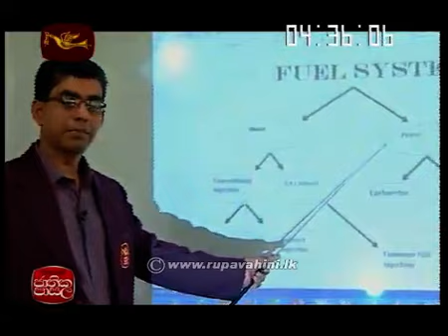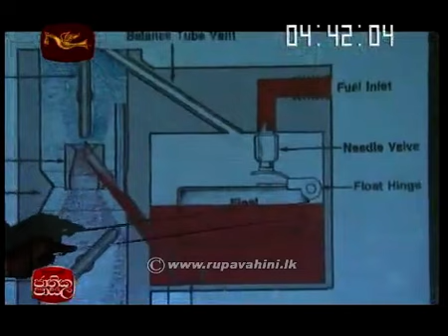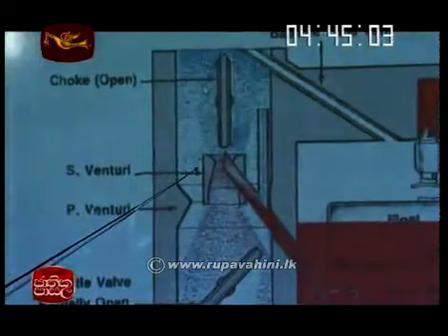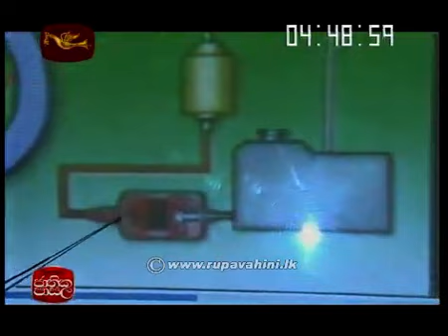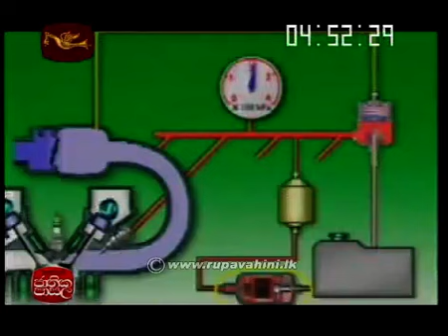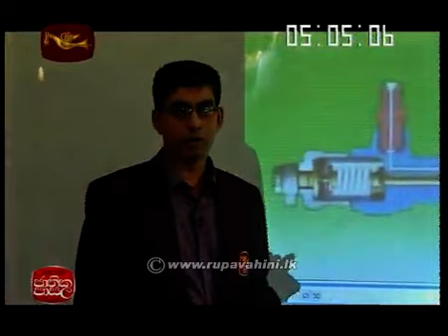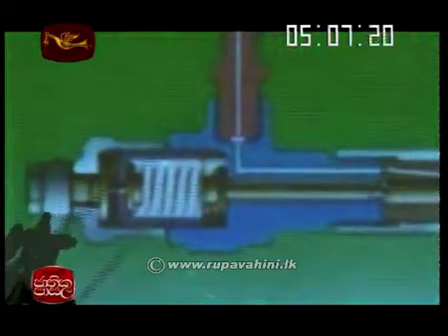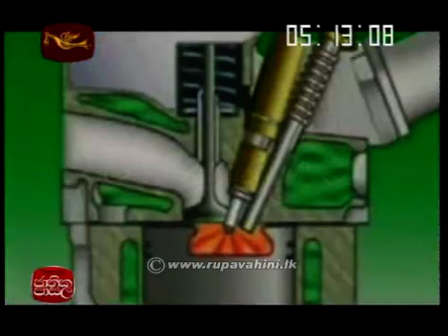Jathika Pasala AL Technology 2015 Lesson 3